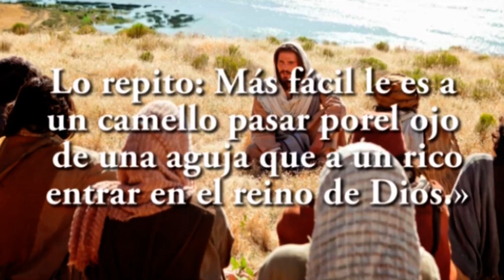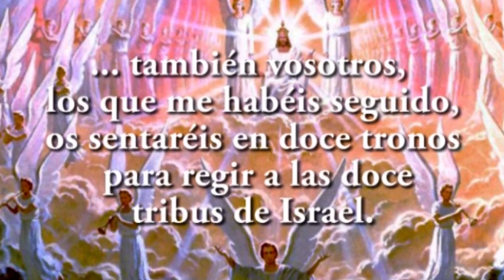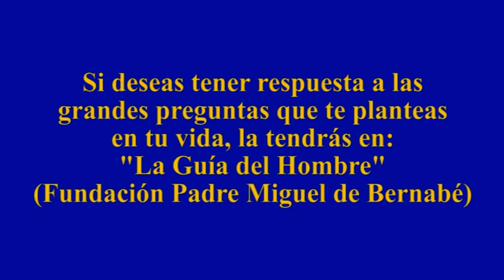EVANGELIO DIA 20 8 24 S Mt 19, 23 30